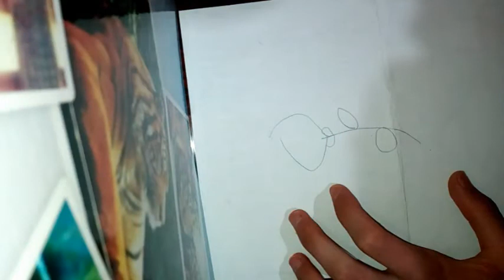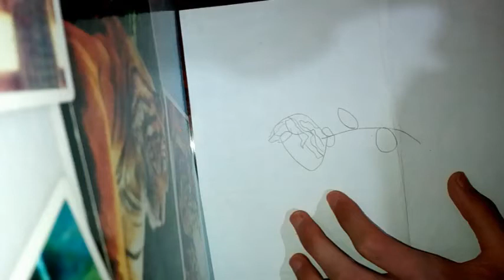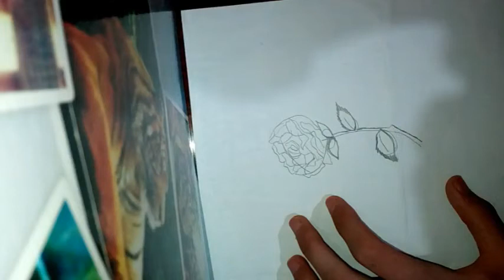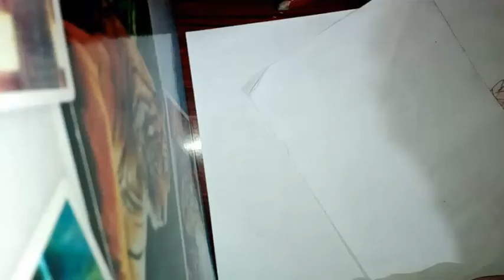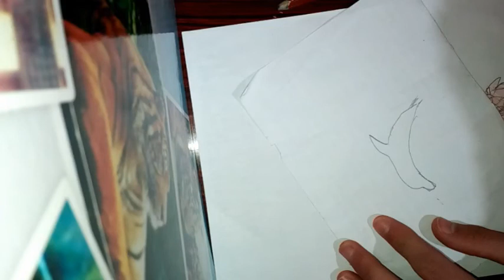Need, mother of invention, be brave and watch the video